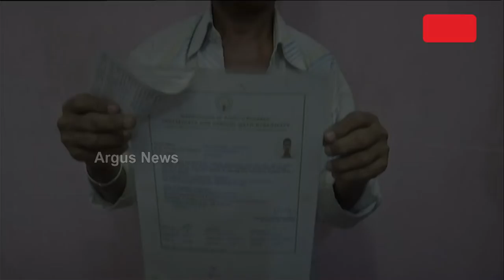Divyang Father Survived by 5 Daughters Seeks Government Help for Livelihood